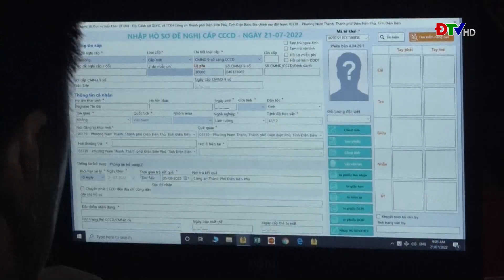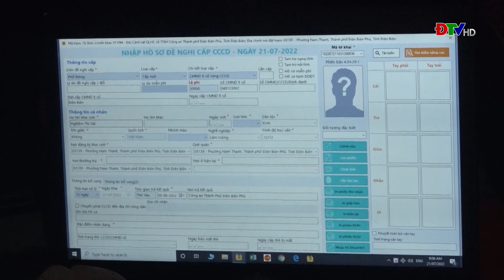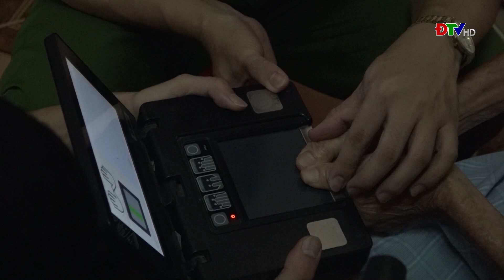ĐIỆN BIÊN - Trung tâm VH-TTTH Tp. Điện Biên Phủ (Ngày 2-8-2022) | ĐTV